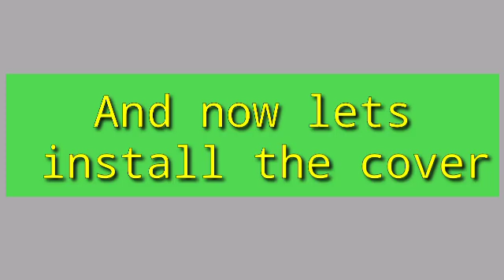How to Remove and Install Mother Board from CPU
For more of my videos just visit my YouTube Channel – The Thinker’s Republic or just click this
Piso Planner Review plus Diary of a Pulubi, My Badyet Diary, My Utang-free Diary, My Ipon Diary